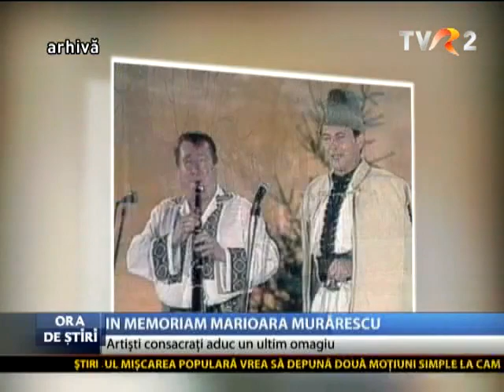Nicolae Furdui Iancu a adus un ultim omagiu Marioarei Murărescu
Nicolae Furdui Iancu a fost present în studioul Orei de ştiri, la TVR2, unde a vorbit despre Marioara Murărescu, marea realizatoare a Tezaurului folcloric.